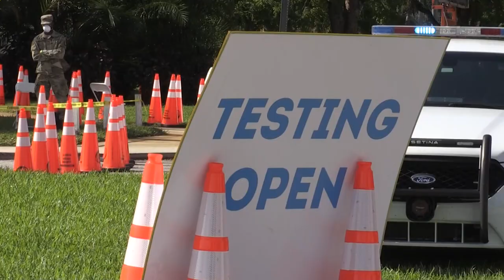Aumenta la brecha entre Trump y asesores sanitarios en pleno repunte de casos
El principal epidemiólogo de EUA, Anthony Fauci, dijo este martes que el presidente estadounidense, Donald Trump, no le ha ordenado reducir el número de test del coronavirus SARS-CoV-2 y aseguró que el Gobierno aumentará esas pruebas, en vez de reducirlas.

¡Visítenos!